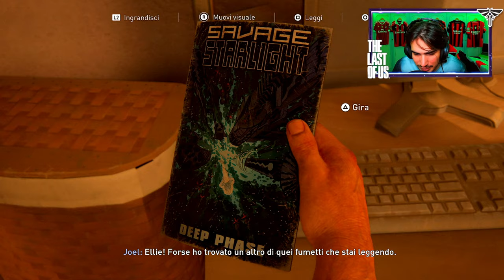🇮🇹 THE LAST OF US PS5 4K - ATTO 4 CAPITOLO 4: FUGGI DALLA CITTÀ - GAMEPLAY WALKTHROUGH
IL MIO SETUP:
CONSOLE: SONY PS5
MICROFONO: AKG C414 XLII
CAMERA: IPHONE 12 CAMERA FRONTALE
SCHEDA AUDIO: FOCUSRITE SCARLETT 18i8 2nd GEN
SCHEDA DI ACQUISIZIONE: ELGATO GAME CAPTURE HD 60S+
PC: ACER NITRO 5
SCHEDA VIDEO: NVIDIA GEFORCE GTX
PROCESSORE: INTEL CORE i7 (10th GEN)